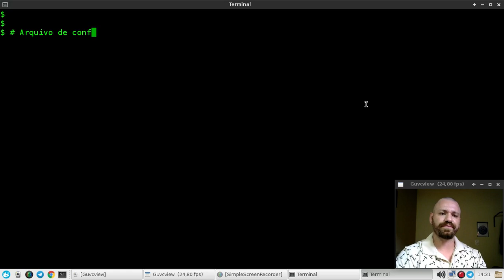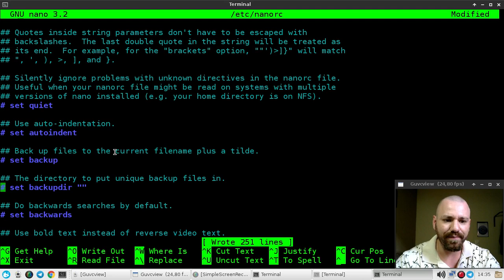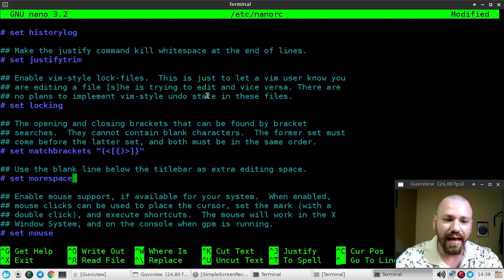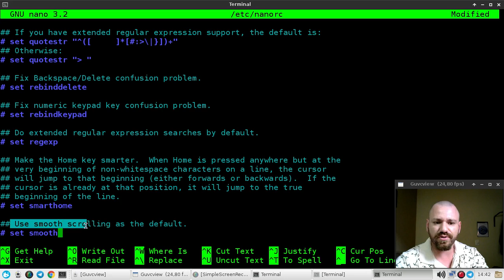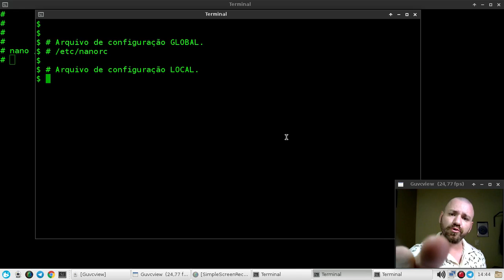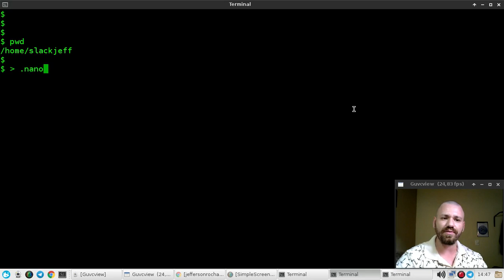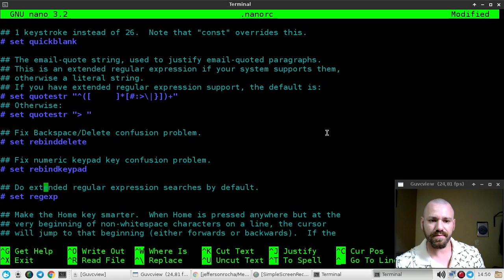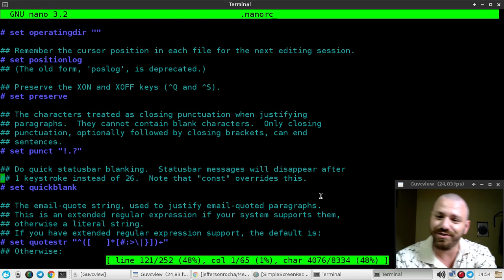AULA 10 - MINI CURSO DE EDITOR NANO